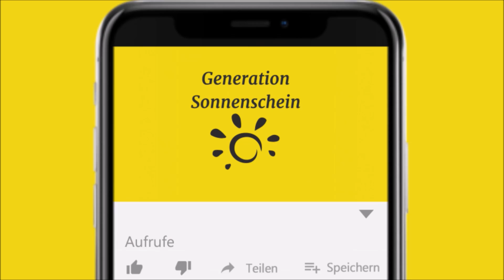Katze mit "2 Gesichtern" bekommt unterschiedliche Babys...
In diesem Video geht es um einen Kater mit 2 verscheidenen Fellfarben und seinem Nachwuchs.

Kater Narnia eroberte unsere Herzen bereits im Jahr 2018, als er noch ein kleiner Fellhaufen gewesen war. Doch schon damals war ein Kennzeichen besonders herausgestochen: Der blauäugige Junge hatte ein Gesicht, das optisch exakt in eine graue und eine schwarze Hälfte getrennt war. Seine Besitzerin namens Stephanie erzählte damals, wie überrascht sie gewesen sei, als Narnia zur Welt gekommen war. Sofort begriff sie, wie außergewöhnlich die Samtpfote war. Ehe Mama Stephanie sich versah, wuchs das Tier mit den zwei Gesichtern und wurde zu einem anmutigen und hübschen Kater. Und nicht nur das...

Vor Kurzem war er Vater von zwei wundervollen Kätzchen geworden, die jeweils eine Gesichtsfarbe ihres Vaters in ihrem Fell übernommen hatten. Die beiden Geschwister, der graufellige Phoenix und die schwarzhaarige Prada hatten sich die Farbe 50:50 aufgeteilt – so schien es zumindest. Es war beinahe wie ein doppeltes Wunder...

[Rechtliches]